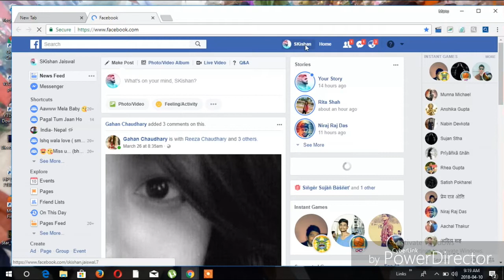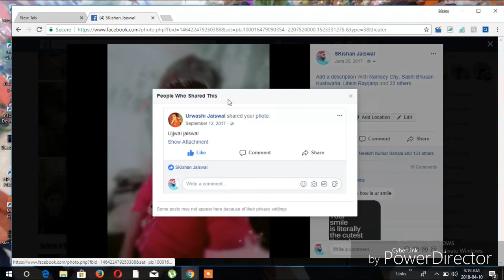How to Know who shared your Facebook Pics or Posts.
It's real it will work 100%.